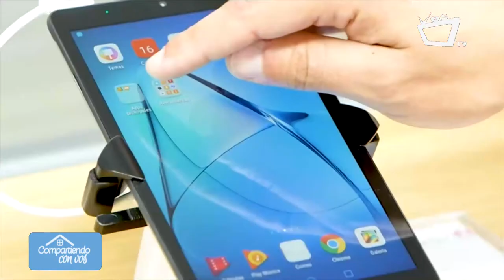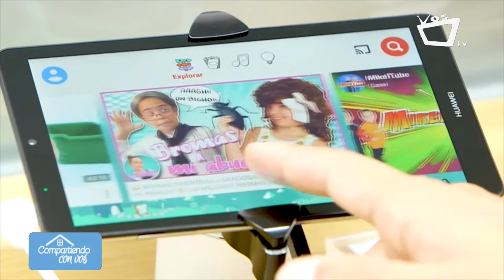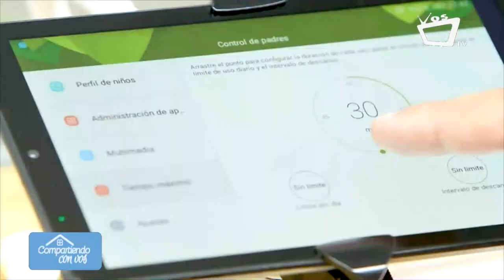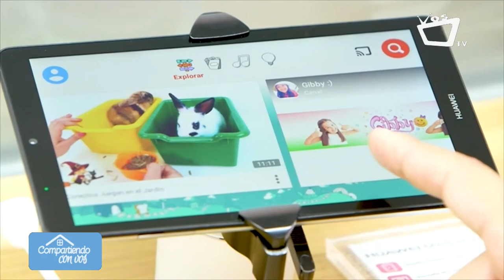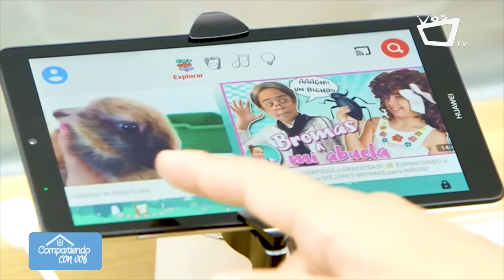COMPARTIENDO CON VOS || Aplicaciones para niños y niñas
Si cedes ante las pantallas, que sea con un propósito. La realidad no está como para ponerse a luchar contra la tecnología, la tranquilidad de los padres y de los hijos hay que ponerla en primer lugar. Y a veces, las aplicaciones de juegos no son tan mala idea.